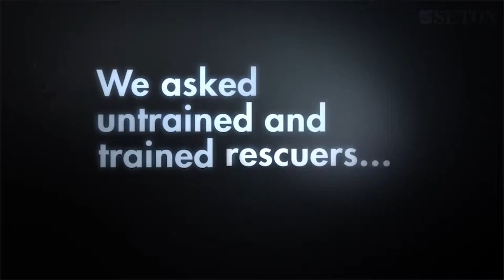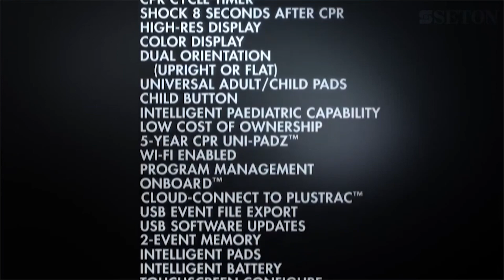ZOLL AED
The ZOLL AED 3 automated external defibrillator has been designed with ease of use in mind. The pads come with a convenient rescue pack attached which has everything needed for preparing a casualty, such as clothing scissors and a CPR mask.  Easy to understand visual prompts mean it can be used by trained or untrained personnel, and real time feedback provides the user with vital information such as whether chest compression rhythms are OK, or too slow or fast.  Other features include condition self monitoring, 6 year warranty, and low lifespan cost.